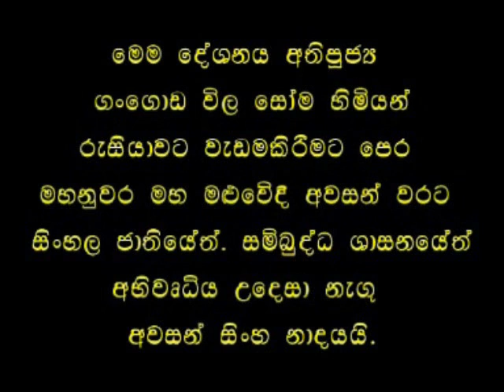Gangodawila Soma Himi, Before leave for Russia PART 1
Gangodawila Soma Thera: The "People's Monk"
The Venerable Gangodawila Soma Thera was one of Sri Lanka's best-known and most controversial monks. The author of several books and the country's first televangelist, he spoke in simple language that became his hallmark. His practical approach in emphasizing the relevance of Buddhist theory to everyday issues influenced many people to change their lifestyles.